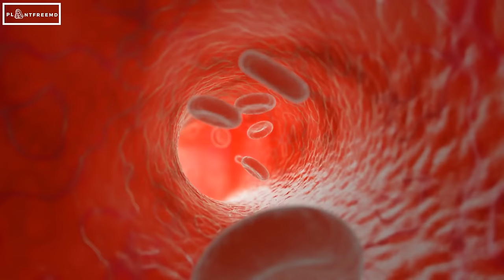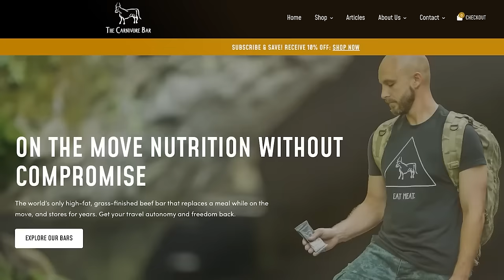🔴The FASTING State Is a Game-Changer For ATHLETES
Carnivore Diet: High-Performance Training and Building Muscle | Ep 12